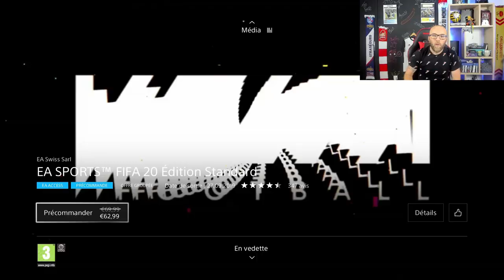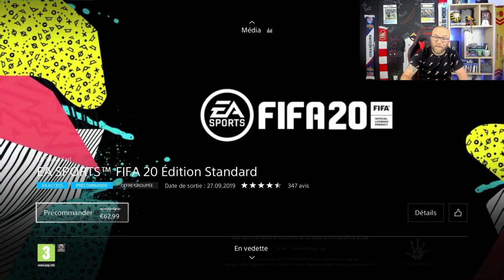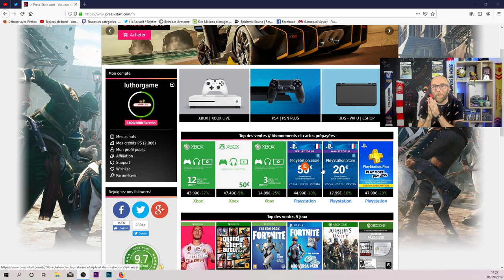Bien debuter sur FUT 20: Road to Zidane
Quel version FIFA20 acheter?
Comment le payer moins cher?
Comment acheter ses points fifa moins cher?
Gagner des crédits rapidement?